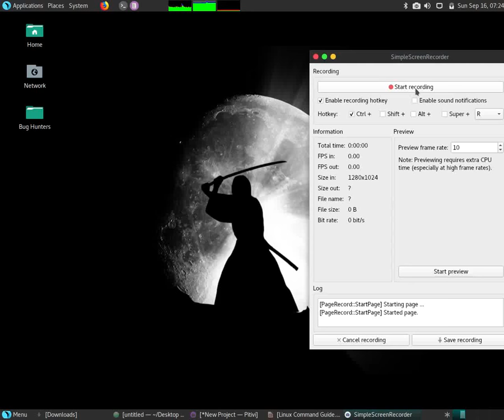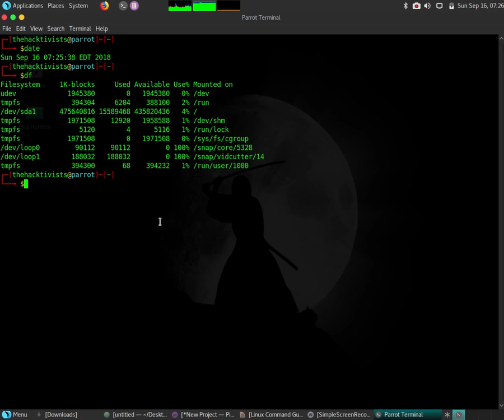Linux Commands : date, df, cal